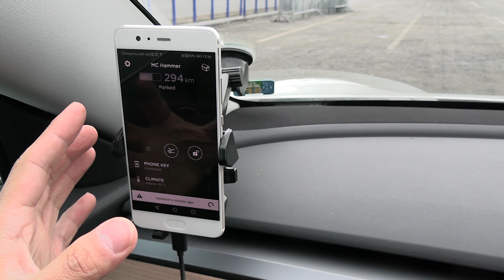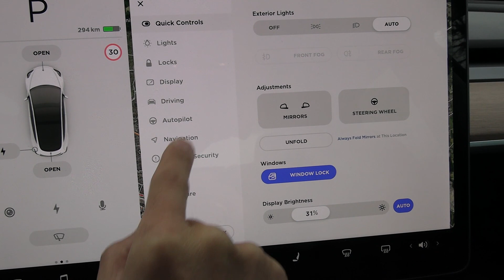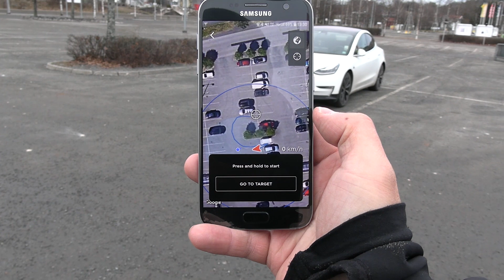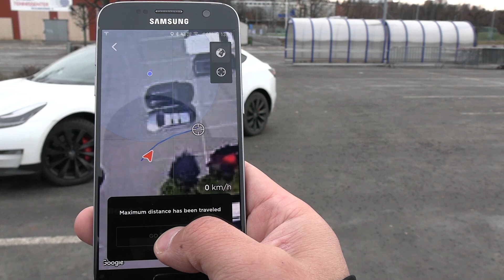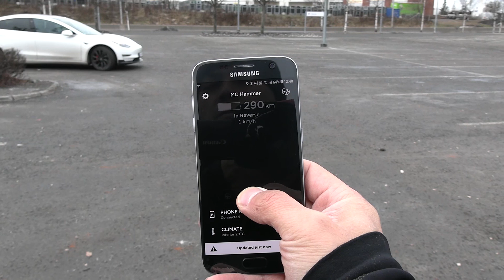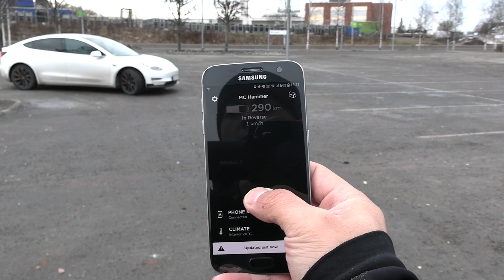วิธีที่จะทำให้สมาร์ทซัมทำงานในยุโรป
Smart summon มีข้อ จำกัด ในนอร์เวย์ ด้วยวิธีนี้ฉันทำให้รถยนต์ขับไปไกล